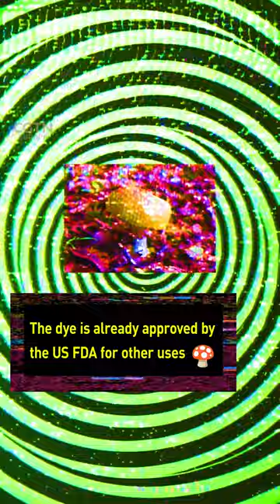China finds possible antidote for world's most poisonous mushroom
It’s a mushroom that looks harmless but can kill you. Your liver and kidneys will be ravaged.
Chinese scientists may just have found a possible antidote for the deadly death cap.